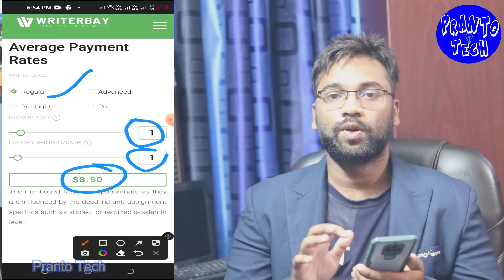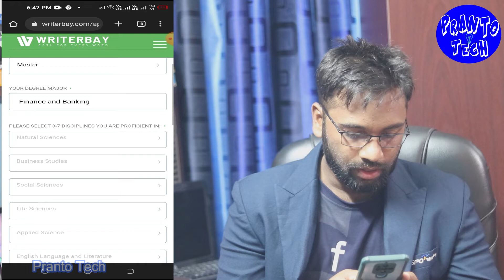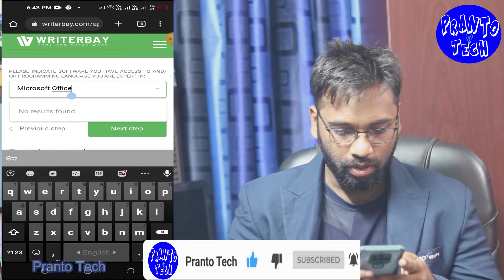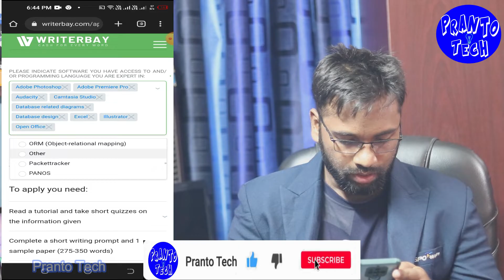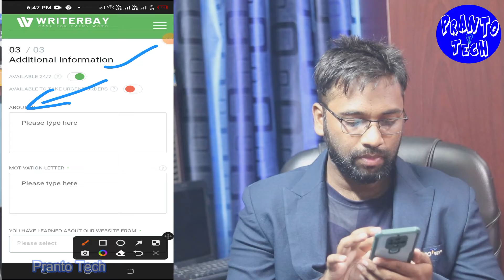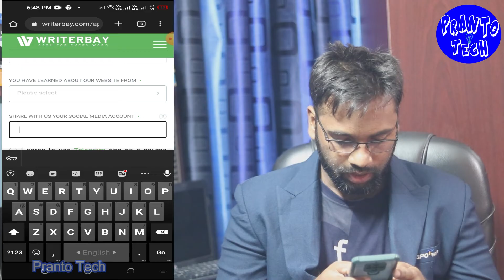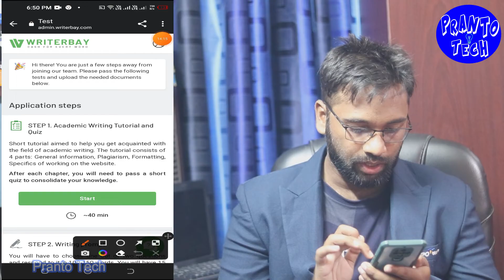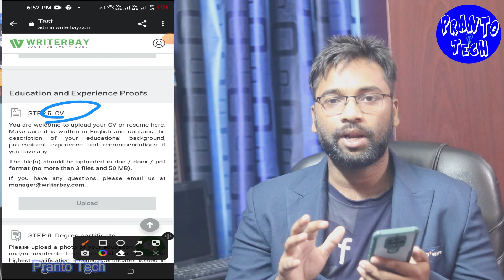Writerbay টাইপ করে প্রতি পেজে ৮$ ইনকাম করুন | Online Typing jobs | Writerbay Tutorial Bangla